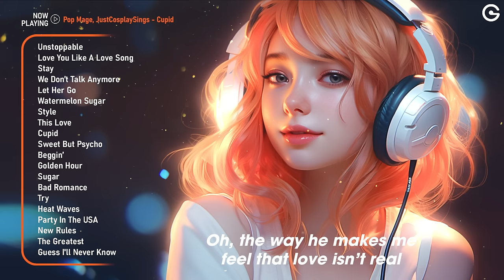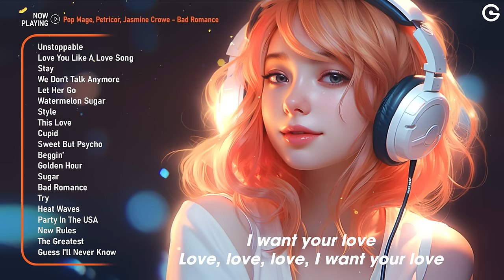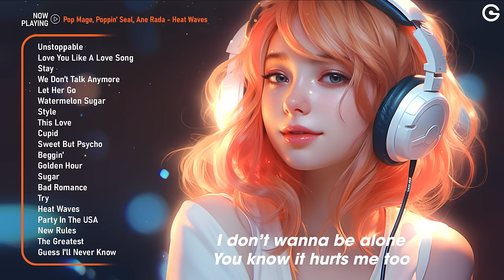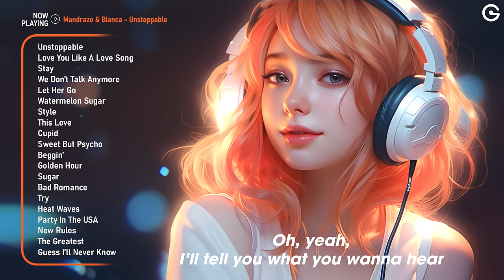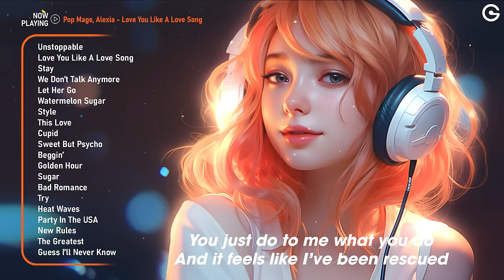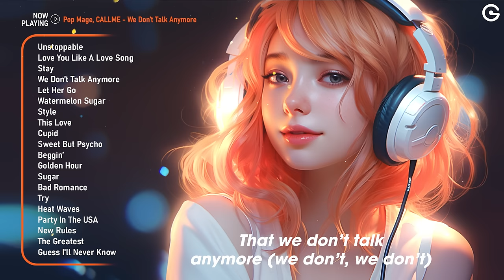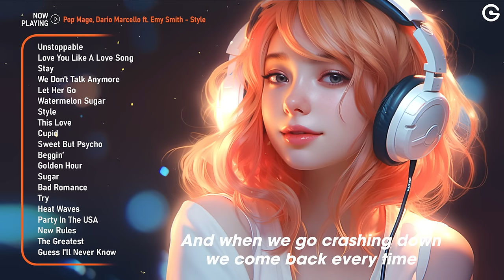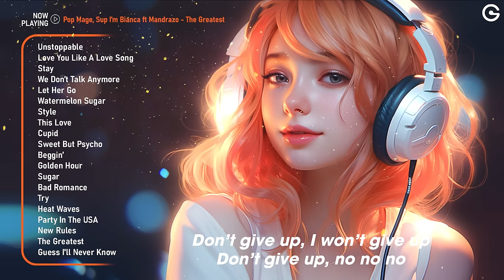Boost your energy🌄Songs to play when you want good vibes - Cheerful morning playlist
Positive music playlist 🌄 Chill music to start your day 🍀 Morning vibes playlist

Tracklist:
00:00 Mandrazo & Bianca - Unstoppable
03:26 Pop Mage, Alexia - Love You Like A Love Song
06:29 Pop Mage, Alexia - Stay
08:37 Pop Mage, CALLME - We Don’t Talk Anymore
11:56 Pop Mage, CREN - Let Her Go
15:15 Pop Mage, Dario Marcello - Watermelon Sugar
18:08 Pop Mage, Dario Marcello ft. Emy Smith - Style
21:35 Pop Mage, Dario Marcello, Sup I’m Bianca - This Love
24:31 Pop Mage, JustCosplaySings - Cupid
27:15 Pop Mage, Mandrazo - Sweet But Psycho
29:29 Pop Mage, Michelle Ray feat. Mandrazo - Beggin’
32:20 Pop Mage, Petricor ft. Emy Smith - Golden Hour
34:40 Pop Mage, Petricor, Britt - Sugar
37:42 Pop Mage, Petricor, Jasmine Crowe - Bad Romance
40:26 Pop Mage, Petricor, Jasmine Crowe - Try
43:14 Pop Mage, Poppin’ Seal, Ane Rada - Heat Waves
46:07 Pop Mage, Sup I’m Bianca - Party In The USA
48:47 Pop Mage, Sup I’m Bianca feat. Mandrazo - New Rules
52:10 Pop Mage, Sup I’m Bianca ft Mandrazo - The Greatest
54:53 TrackTribe - Guess I'll Never Know
58:16 Mandrazo & Bianca - Unstoppable
1:01:43 Pop Mage, Alexia - Love You Like A Love Song
1:04:45 Pop Mage, Alexia - Stay
1:06:53 Pop Mage, CALLME - We Don’t Talk Anymore
1:10:12 Pop Mage, CREN - Let Her Go
1:13:31 Pop Mage, Dario Marcello - Watermelon Sugar
1:16:25 Pop Mage, Dario Marcello ft. Emy Smith - Style
1:19:51 Pop Mage, Dario Marcello, Sup I’m Bianca - This Love
1:22:47 Pop Mage, JustCosplaySings - Cupid
1:25:31 Pop Mage, Mandrazo - Sweet But Psycho
1:27:45 Pop Mage, Michelle Ray feat. Mandrazo - Beggin’
1:30:36 Pop Mage, Petricor ft. Emy Smith - Golden Hour
1:32:56 Pop Mage, Petricor, Britt - Sugar
1:35:58 Pop Mage, Petricor, Jasmine Crowe - Bad Romance
1:38:42 Pop Mage, Petricor, Jasmine Crowe - Try
1:41:31 Pop Mage, Poppin’ Seal, Ane Rada - Heat Waves
1:44:23 Pop Mage, Sup I’m Bianca - Party In The USA
1:47:03 Pop Mage, Sup I’m Bianca feat. Mandrazo - New Rules
1:50:26 Pop Mage, Sup I’m Bianca ft Mandrazo - The Greatest
1:53:09 TrackTribe - Guess I'll Never Know

🍀Looking for a dose of positivity? Look no further! Pop Lovers is here to provide you with the best selection of positive music.